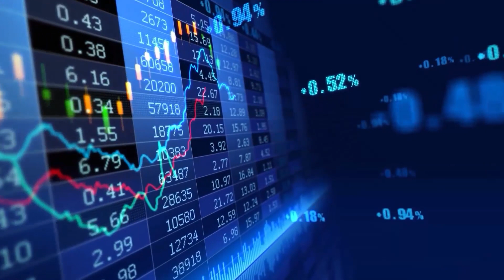हप्ताको पहिलो दिन शेयर बजार दोहोरो अङ्कले घटे ll ZeeNepal 4K TV